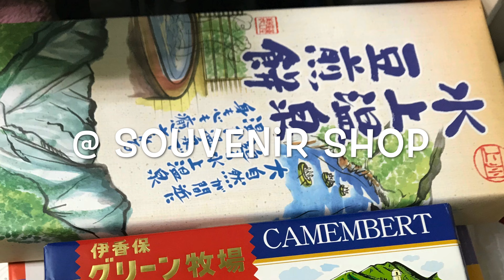Japan Vlog || Ryokan Tour || Gunma-Japan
It was a winter school tour from my Japanese language school @ Gunma prefecture near Tokyo. We stopped by a place and played some snow-snow !! After reaching the “ryokan” we freshened up, had meal in a large hall, talked to a robot(pepper). i had a tattoo on both my arms so i couldn’t go to public hot spring bath though. Finally we had a good night’s sleep in Japanese traditional tatami room. The futons were so comfortable. Wow !!

On our way back we stopped by a local farm for bbq party. Bought some souvenirs and waved sayonara to gunma..